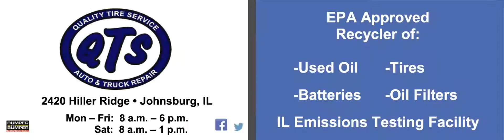McHenry BKB - Quality Tire Service